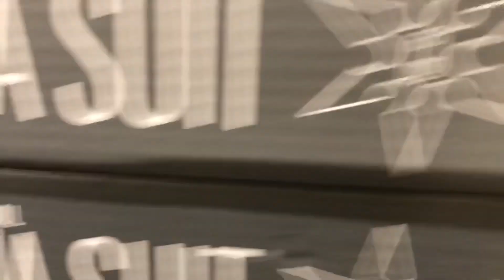Can We Snowboard Extreme?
We go on a snowboarding trip! And They do alright for the second time ever on the slopes!